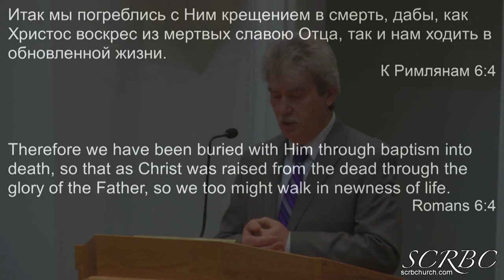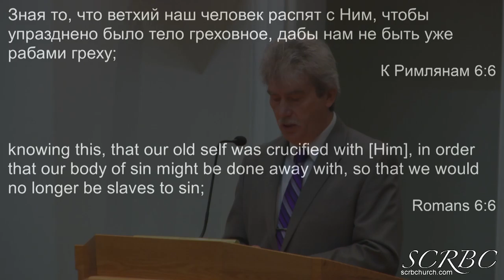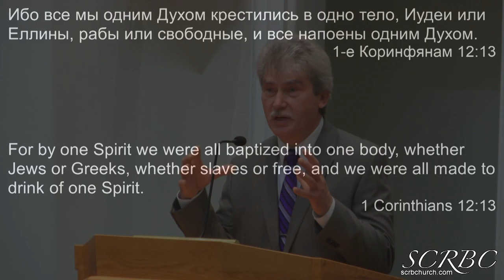2018 12 29 atishenko